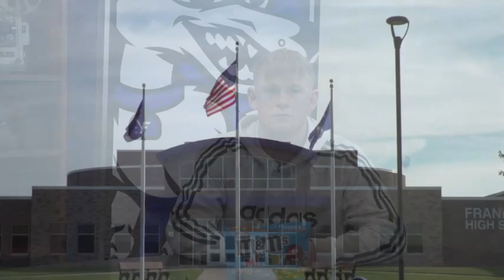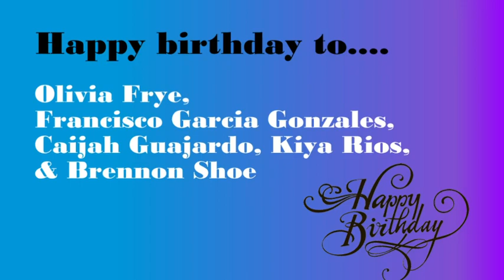HDTV News 10/30/23